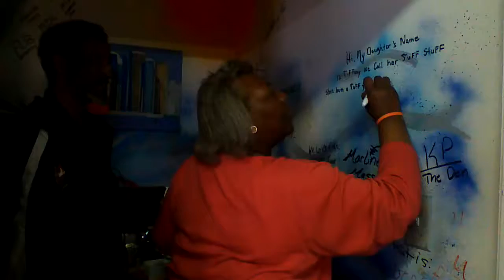Marline Massasoit's parents signing the bathroom wall at NTP BACKSTAGE part 1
Description Marline Massasoit's parents signing the bathroom wall at NTP BACKSTAGE